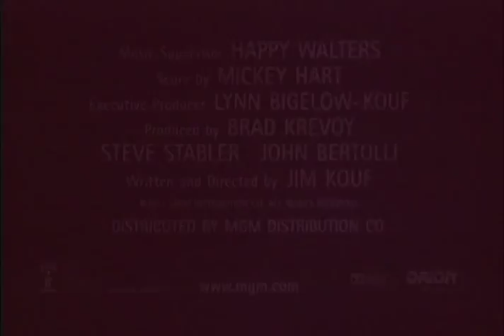Gang Related Trailer 1997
Director: Jim Kouf
Starring: James Belushi, Tupac Shakur, Lela Rochon, Dennis Quaid, James Earl Jones,

Two crooked detectives who boost their salaries with a series of secret drug deals find themselves in serious trouble when one of their deals goes deadly.